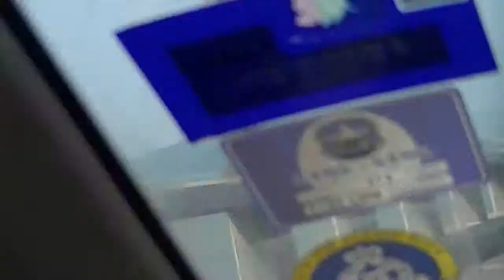18 Januari 2014 Jambatan Pulau Pinang part 1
rakaman  semasa  diatas  jambatan  pulau pinang  sekitar  jam  11.30 pagi  18 januari 2014  dalam  perjalanan  dari tanah besar semenanjung  menuju ke  pulau  pinang